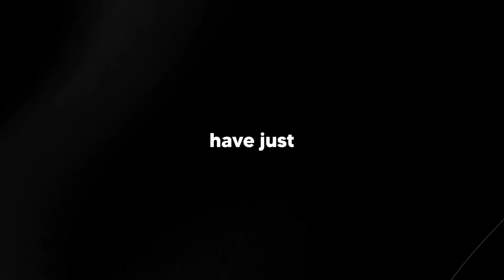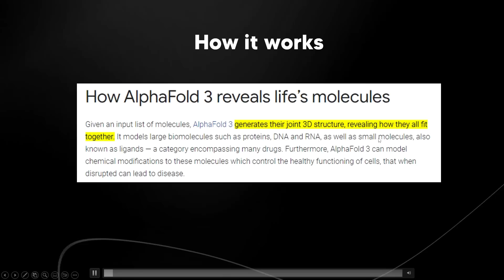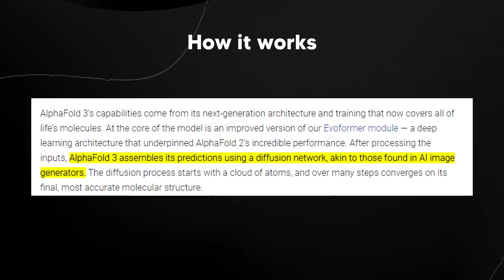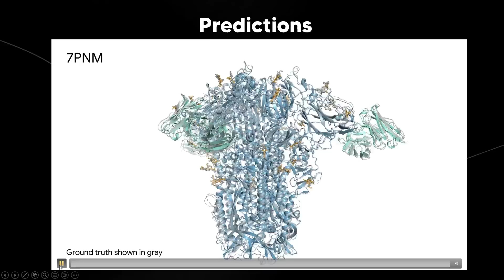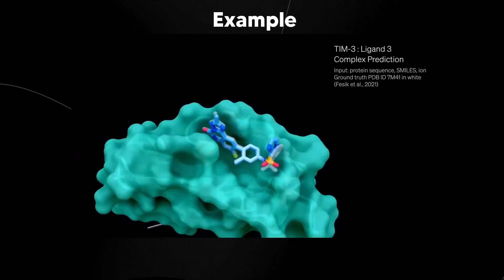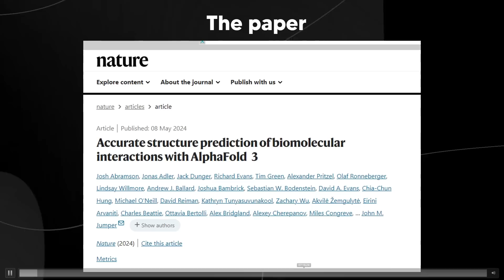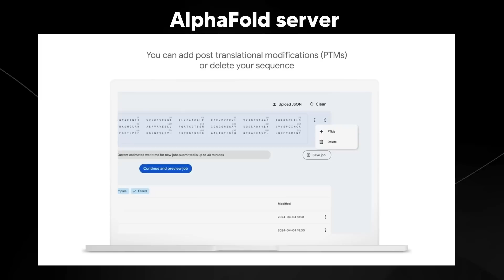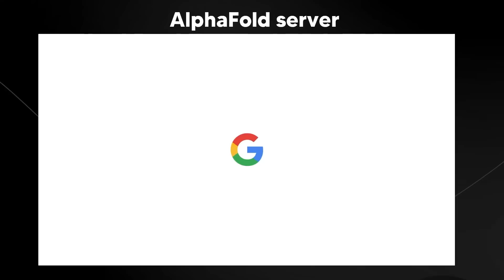Googles ALPHAFOLD-3 Just Changed EVERYTHING! (AlphaFold 3 Explained)